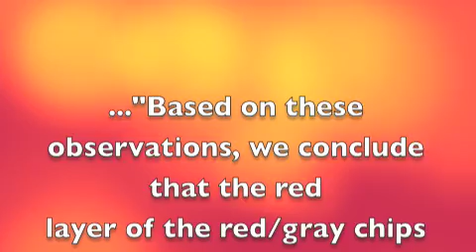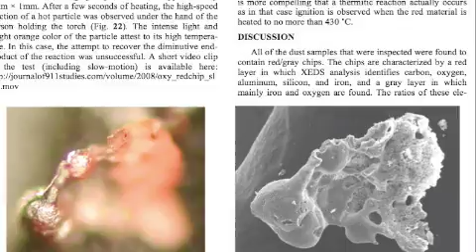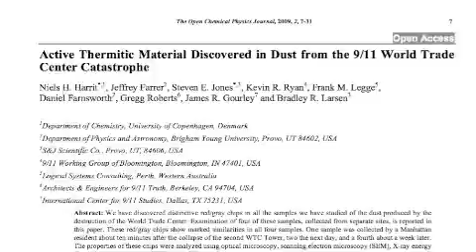Unexploded Nanothermite Found In WTC Dust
Chemical Analysis of World Trade Center Fine Particulate Matter for Use in Toxicologic Assessment - June, 2003

About half of MSH is crystalline in nature, primarily plagioclase, a series of compounds beginning with sodium aluminum silicate.

Pyrotechnic & Fireworks Chemicals:
-Bentonite Clay
(bentonite, sodium aluminum silicate) Very fine greenish, gray, or tan powder
Used (dry) for plugs and nozzles in black powder rockets, fountains and other devices.
-Clay
(bentonite, sodium aluminum silicate) Very fine tan powder
Used (usually dry) for plugs and nozzles in black powder rockets, fountains and other devices.

Nanoparticles Generate Supersonic Shock Waves to Target Cancer
January 16, 2008 By Lisa Zyga

The team of researchers, a collaboration from the University of Missouri-Columbia (UMC) and the U.S. Army, hope that this nano-sized "smart bomb" can target drug delivery to cancer cells, and leave healthy cells unharmed. Their study is published in a recent issue of Applied Physics Letters.

"In conventional explosives, shock waves are generated during detonation," she says. "In nanothermites, fast propagating chemical reactions can create shock waves without detonation." Generating shock waves without detonation is the key to this technology, she says.

"...Because of the fine dust created by the explosions that destroyed the towers,..." -CNN 12/20/01

BATTELLE common link:
1/26/10
Silicon link from BATTELLE in 9/11 nanothermite AND anthrax attacks:
1/24/10 from The Wall Street Journal
Silicon Also Discovered In 2001 Anthrax Attacks

Silicon was used in the 1960s to weaponize anthrax. Through an elaborate process, anthrax spores were coated with the substance to prevent them from clinging together so as to create a lethal aerosol. But since weaponization was banned by international treaties, research anthrax no longer contains silicon.

According to the FBI lab, 1.4% of the powder in the Leahy letter was silicon. "This is a shockingly high proportion," explained Stuart Jacobson, an expert in small particle chemistry. "It is a number one would expect from the deliberate weaponization of anthrax, but not from any conceivable accidental contamination."

The Livermore scientists had tried 56 times to replicate the high silicon content without any success. Even though they added increasingly high amounts of silicon to the media, they never even came close to the 1.4% in the attack anthrax. Most results were an order of magnitude lower, with some as low as .001%.

...the silicon in the anthrax could have been added via a large fermentor - which Battelle and other labs use"

5/25/09* Interview with Dr. Harrit:
Questions to Niels Harrit concerning the study "Active Thermitic Material Discovered in Dust from the 9/11 World Trade Center Catastrophe".

COMBUSTION CHARACTERISTICS OF A1 NANOPARTICLES AND NANOCOMPOSITE A1+MoO3 THERMITES
by JOHN JOSEPH GRANIER, B.S.M.E., M.S.M.E.

A DISSERTATION IN MECHANICAL ENGINEERING

*photos* and additional info on manufactured Nano materials, thermite and reactions:

"Development of chemical process to produce nano-sized reactants and nano-sized thermite mixtures (e.g Sol-gel, Xerogel, etc.) has been tested at Lawrence Livermore National Lab (LLNL), Los Alamos National Lab (LANL) and Texas Tech University (TTU)."

"The precise particle size control of nano-thermites is leading researchers to develop highly-tunable energy release mechanisms."
pages; 5, 34, 35, 38, 43, 109, 122, 123

"Active Thermitic Material Discovered In Dust From The 9/11 World Trade Center Catastrophe"